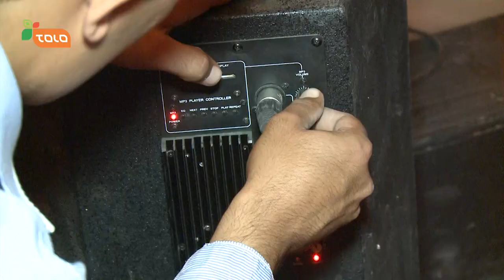VReporter: The Voice of Afghanistan Behind the Scenes (Episode 22 & 23)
Our VReporter takes you behind the scenes with the Coaches and Contestants for the Results Show and Live Show from this past week's broadcast.

قاصدک ما برای شما از پشت صحنه ها با یاوران و شرکت کنندگان از قسمت های نتایج و یک قدم تا قهرمانی هفته گذشته خبر میدهد